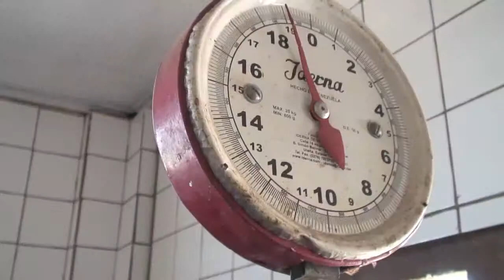BON222 - Conch Search & protection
Nilo and Zar Josefia think of alternative ways of protecting the Conch from poachers.